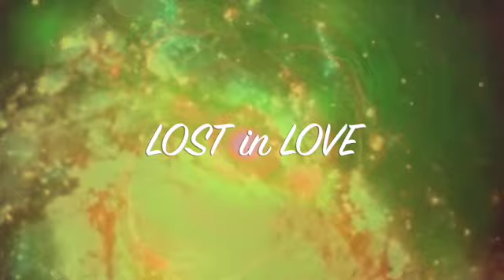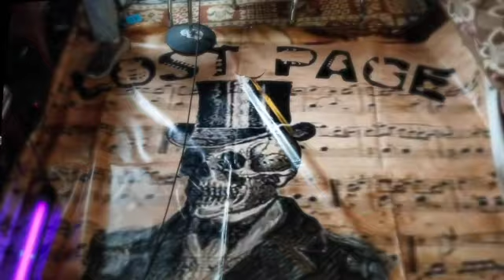LOST PAGE/ Lost in Love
Song written b y Lost Page
Pete Spakowsky/Guitar and Matt Arellano/Vocals
Music Production bt Dave Zumbrun
Black Dragon Studio
Video/Editing Production by StayCe Stokes
Stay and Ce Visualz